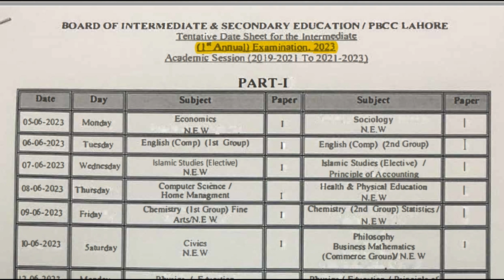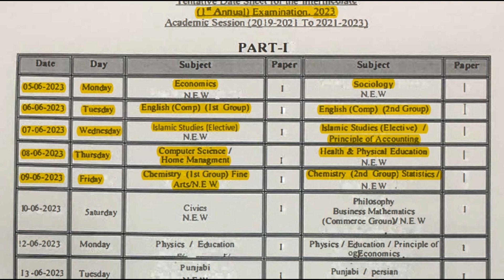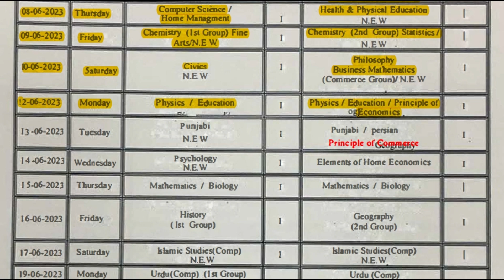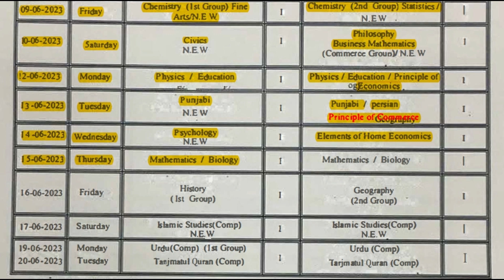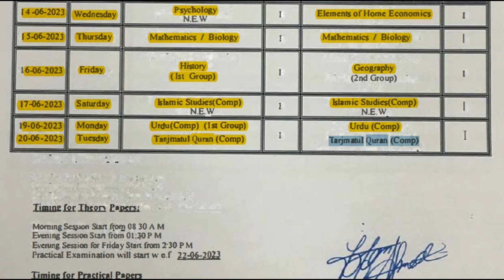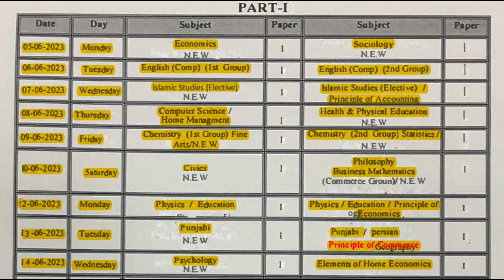Date sheet 11th class 2023 - First year date sheet 2023 - 11 Class date sheet 2023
first year date sheet 2023,
11 class date sheet 2023,
1st year date sheet 2023 punjab board,
first year ki date sheet,
1st year date sheet 2023,
1st year exam date 2023,
first year date sheet,
11th class date sheet 2023,
datesheet of class 11 2023,
11 year date sheet 2023,
first year ki date sheet 2023,
date sheet 1st year 2023,
1st year date sheet,
1 year date sheet 2023,
date sheet 11th class 2023 punjab board,
11st year date sheet 2023,
11 class date sheet 2023 punjab board,
date sheet 1st year,
date sheet 11 class 2023,
fa part 1 date sheet 2023,
11 date sheet 2023,
class 11 date sheet 2023,
new date sheet of 11th class 2023,
11 class ki date sheet 2023,
11th date sheet 2023,
1st year ki date sheet,
1st year ki date sheet 2023,
date sheet,
date sheet class 11 2023,
date sheet of 1st year 2023,
1 year date sheet 2023 punjab board,
date sheet first year 2023,
11 class ki date sheet,
first year date sheet 2023 lahore board,
first year ki new date sheet,
1st year,
data sheet of class 11 2023,
date sheet of 11th class 2023,
1st year date sheet 2023 gujranwala board,
fsc part 1 date sheet 2023,
first year exams 2023,
11 class date sheet,
date sheet 11th class 2023 lahore board,
date sheet 11th class 2023 arts group,
fa date sheet 2023,
1st year date sheet 2023 rawalpindi board,
1st year 2023 date sheet,
date sheet 11th class 2023 sargodha board,
ist year date sheet 2023.